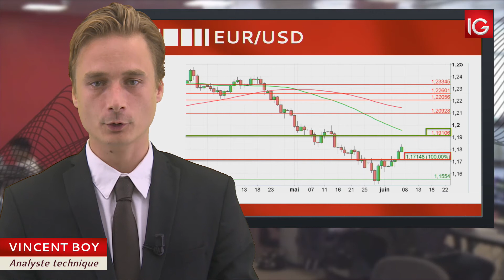Bourse - EUR/USD, la BCE en soutien - IG 08.06.201